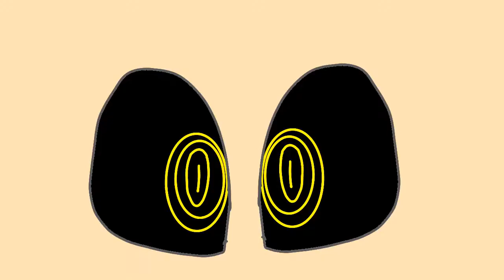Hot milk meme (art contest)